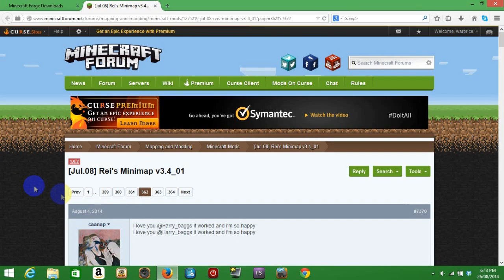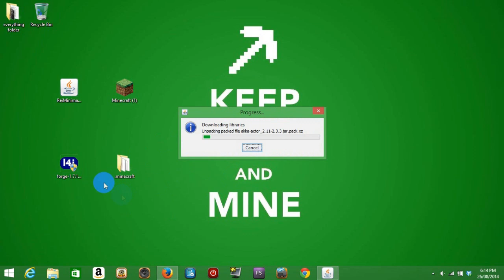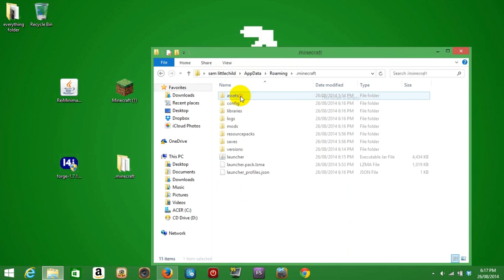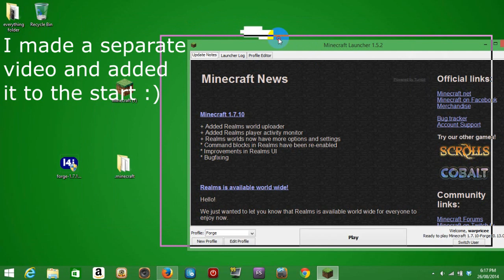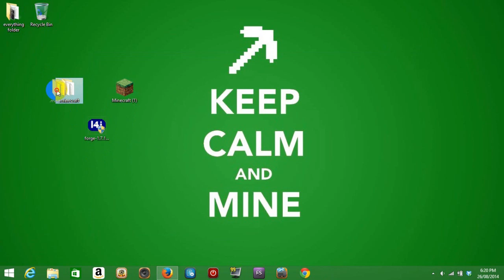How to Install Rei's Minimap and Forge for Minecraft 1.7.10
Hey Guys
In this video I will show you how to download and install Forge and Rei's Minimap for Minecraft 1.7.10